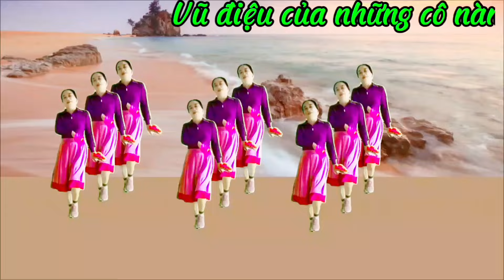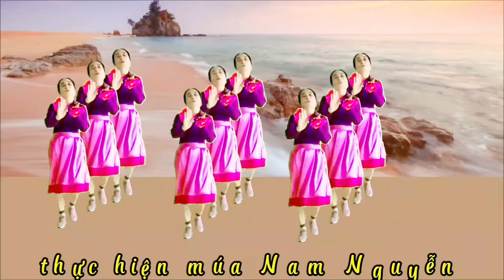Vũ điệu của những cô nàng sinh đẹp, múa dân vũ Nam Nguyễn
Vũ điệu của những cô nàng sinh đẹp, biên đạo và thực hiện múa Nam Nguyễn, hãy chia sẻ và đăng ký ủng hộ mình với các bạn nhé, cảm ơn các bạn rất nhiều